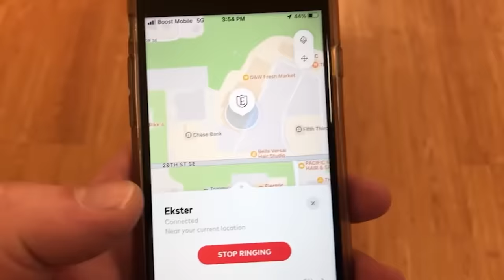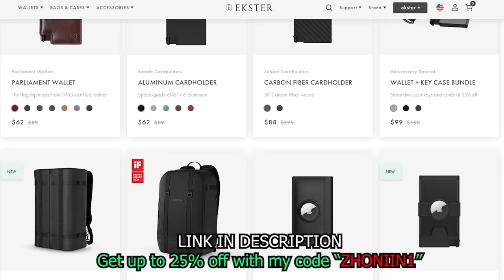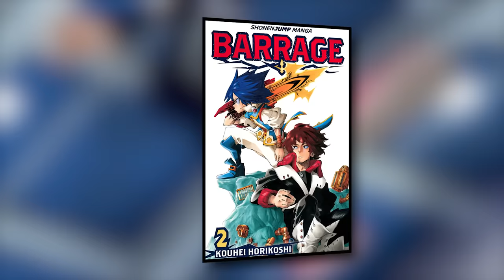Deku's Ultimate Come Back / My Hero Academia Chapter 420